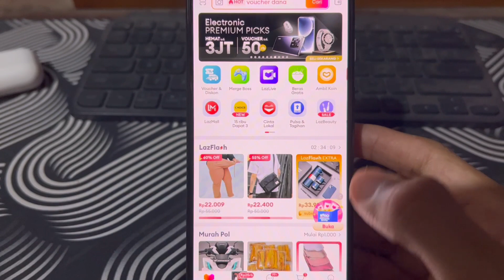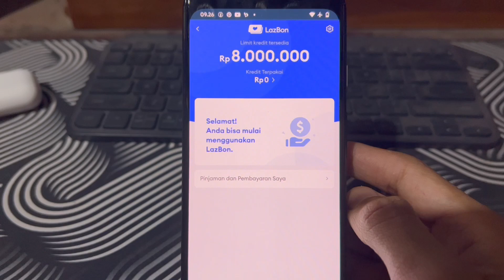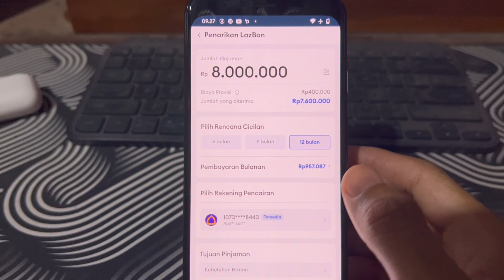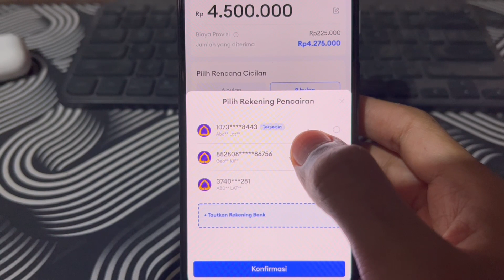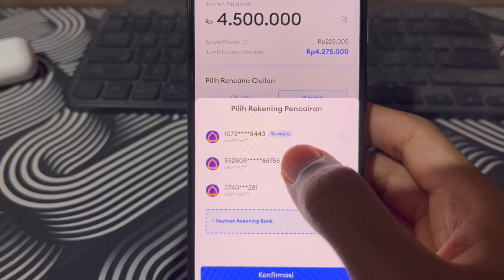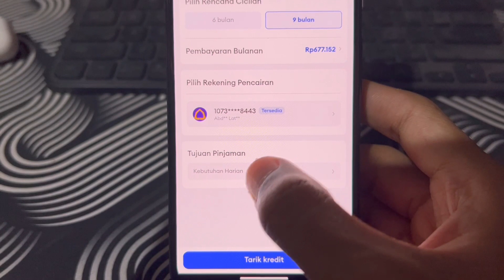CARA PINJAM UANG DI LAZADA, LAZBON LAZADA PINJAMAN, PINJAMAN ONLINE CEPAT CAIR, PINJOL LANGSUNG CAIR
200 LIKE DALAM WAKTU 1 HARI = Rp100.000
500 LIKE DALAM WAKTU 1 HARI = Rp300.000
1000 LIKE DALAM WAKTU 1 HARI = Rp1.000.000